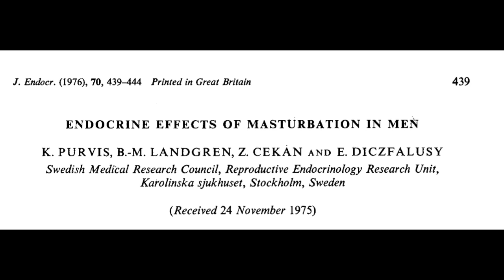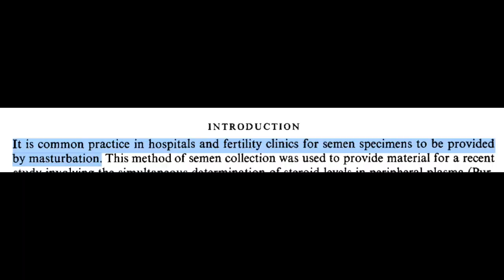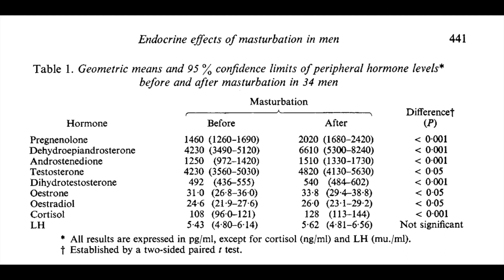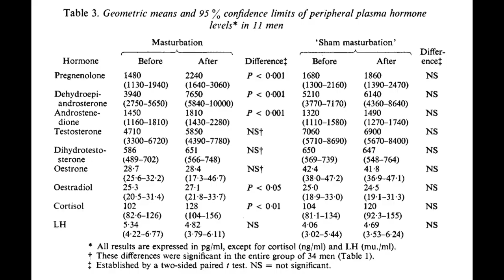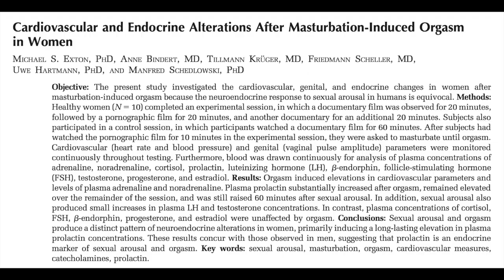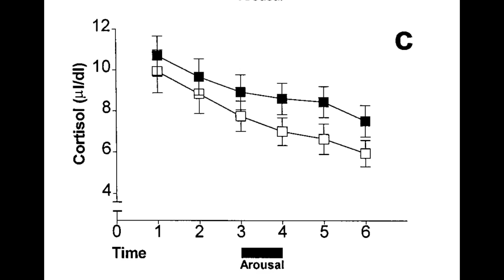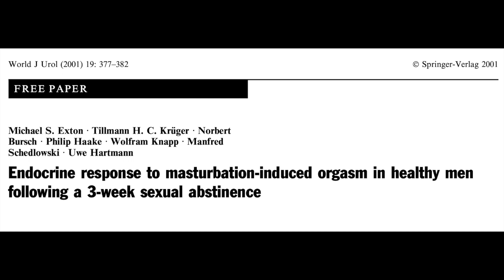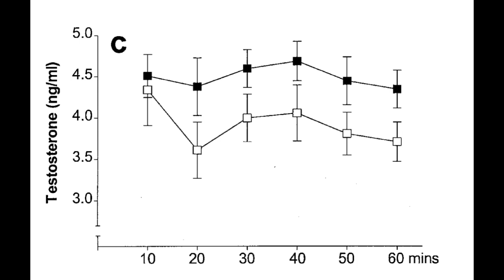Does masturbation cause hair loss?